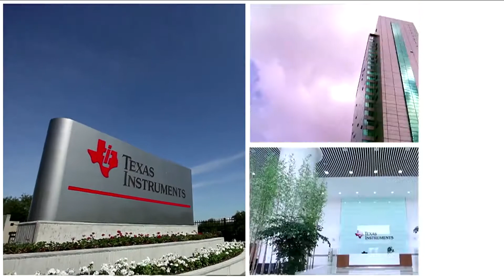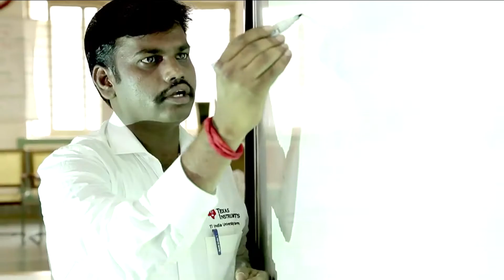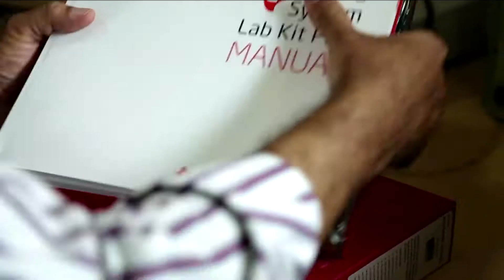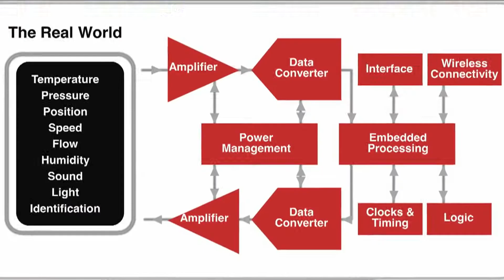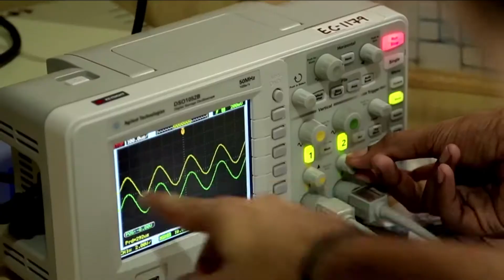TI University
A short video about Texas Instruments and how they built themselves up from just a vision to one of the worlds biggest semiconductor manufacturers.